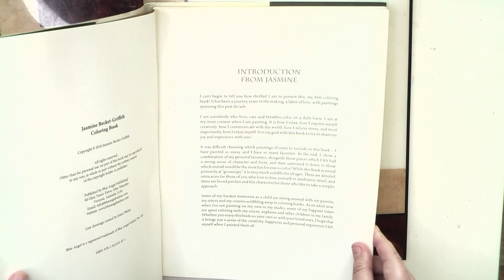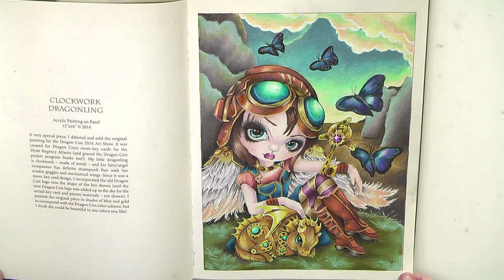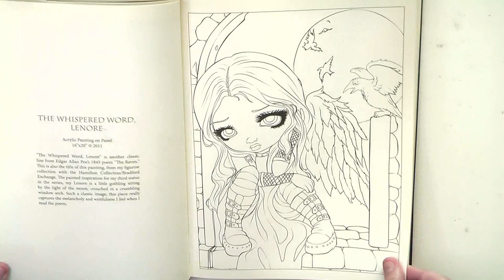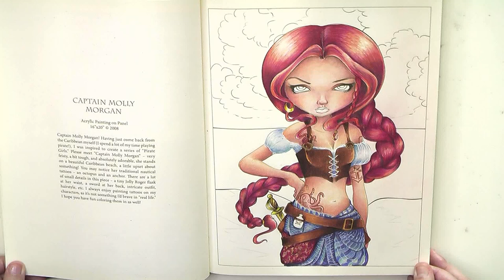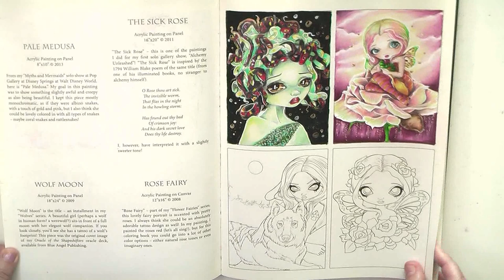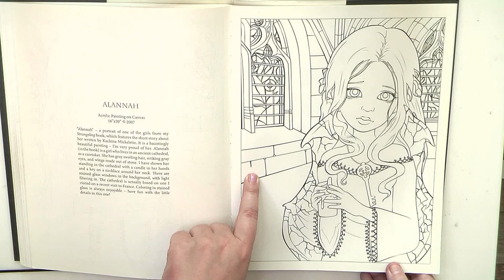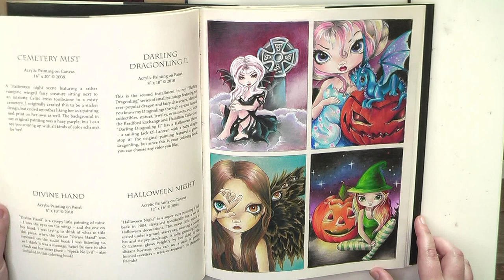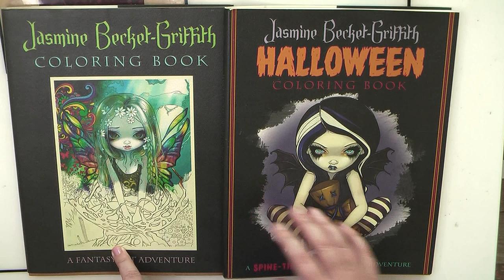All my colored pictures in the books by Jasmine Becket-Griffith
Jasmine Becket-Griffith Coloring Book: A Fantasy Art Adventure
Jasmine Becket-Griffith Halloween Coloring Book
Alice in Wonderland Coloring Book
Mermaids Coloring Book